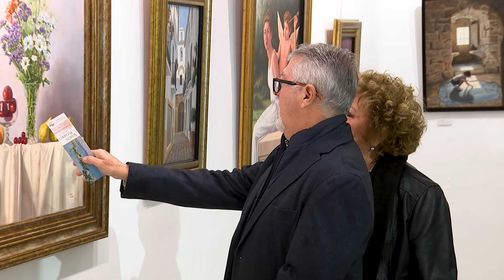EXPOSICIÓN DE SIMÓN PIZARRO: SUEÑOS Y CAMINOS